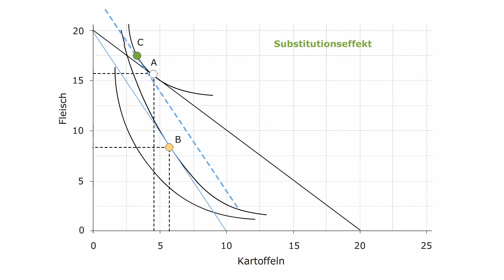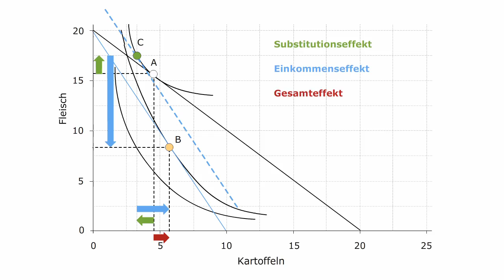Volkswirtschaftslehre - Der Giffen-Effekt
Der Haushalt reagiert auf die Preiserhöhung mit der Ausweitung des Kartoffelkonsums. Das verstößt ganz klar gegen das „Gesetz der Nachfrage", obwohl alle Bedingungen einer rationalen Entscheidung erfüllt sind. Die genaue Analyse von Einkommens- und Substitutionseffekt liefert den Grund für dieses paradoxe Nachfragverhalten.

Dominiert bei einem inferioren Gut der (entgegen gerichtete) Einkommenseffekt den Substitutionseffekt, so erhöht sich die Nachfrage nach diesem Gut mit dessen steigendem Preis. Eine solche Anomalie des Nachfrageverhaltens heißt Giffen-Paradoxon.